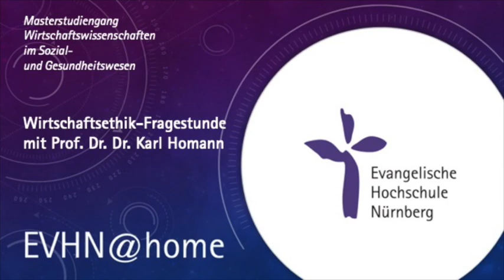Wirtschaftsethik-Fragestunde mit Prof. Dr. Dr. Karl Homann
Masterstudiengang Wirtschaftswissenschaften im Sozial- und Gesundheitswesen